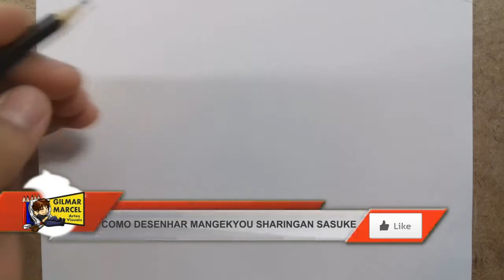COMO DESENHAR - MANGEKYOU SHARINGAN DO SASUKE PASSO A PASSO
Neste vídeo deixo todas as dicas necessárias para se desenhar um olho de personagem de anime/mangá.

Quer ficar por dentro do canal? Entre Grupo Whatsapp do canal

Quer me enviar um desenho, presente, lembrança ou algo do tipo?
Envie para:
Rua: Rosa Perpétua de Jesus
n: 620
Bairro: Queimadas
Cidade: Itabaiana -SE
CEP: 49511590
Envie para:
Gilmar Marcel Oliveira